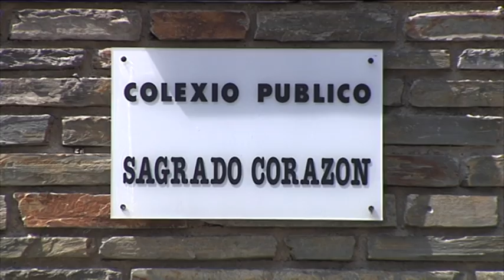¿Qué opinan los vecinos del nuevo colegio del Sagrado Corazón?